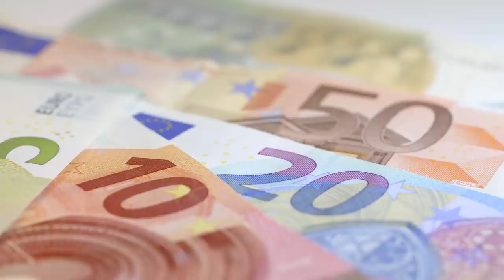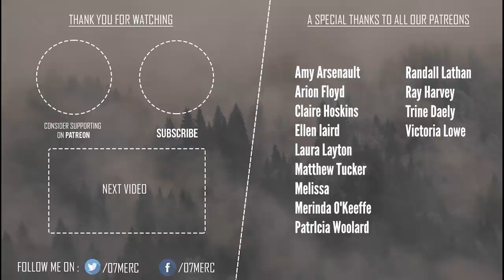3 Photos Taken Before Mysterious Disappearances | Part 2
3 Photos Taken Before Mysterious  Disappearances

Cases
1. Andrew Gosden
2. Daniel Entwistle
3. Jared Negrete